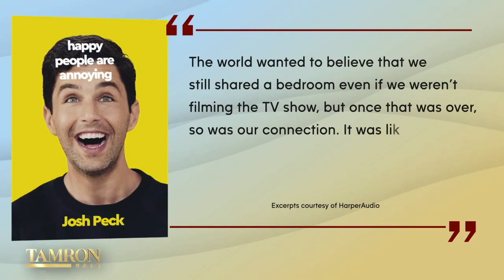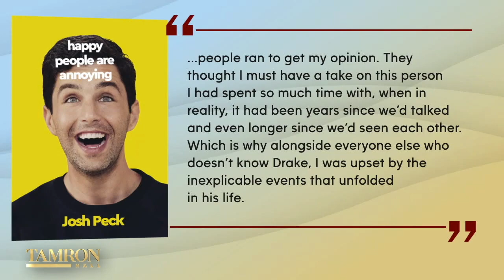Josh Peck Details Why Him & ‘Drake & Josh’ Co-Star Drake Bell Grew Apart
Actor and YouTuber Josh Peck just released his first memoir, “Happy People Are Annoying.” The “Drake and Josh” star looks back at his 35 years on the planet, detailing his struggles with weight loss, drug addiction, and growing up without a father. From obesity to his rumored feud with his former Nickelodeon co-star Drake Bell—Josh opens up like never-before.